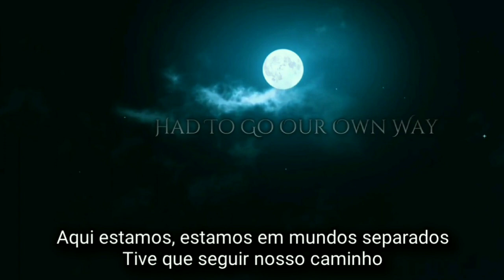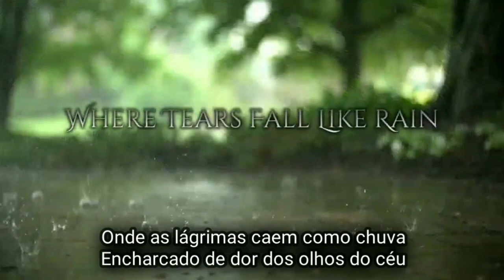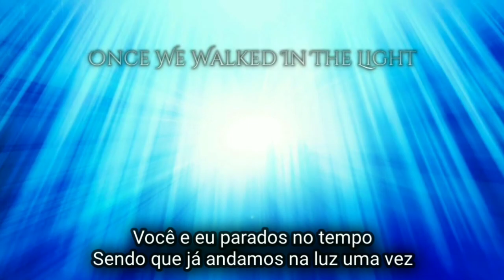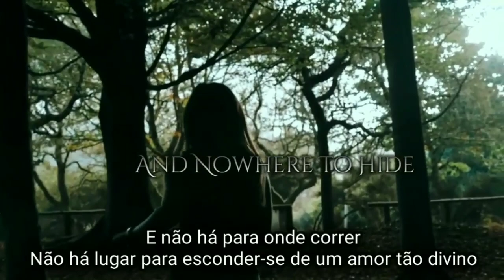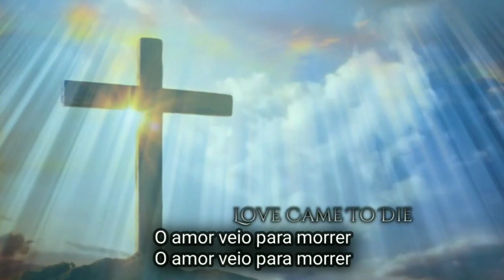Reign of Glory - Love Came to Die (Tradução)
Reign of Glory - Love Came to Die

Lyrics

 We're worlds apart
 Had to go our on way

 And wasted years
 Recounting the tears

 Was it only yesterday?

 We were dreamers in paradise
 Until we opened our eyes
 And there's nowhere to run
 Nowhere to hide
 From the curse of the night

 Where tears fall like rain
 Drenched in the pain
 From the eyes of the sky
 Where love came to die

 Once we walked in the light

 The memory stains
 And heartache remains
 And now we're left to pay the price

 No strangers to paradise
 And now we've opened our eyes

 Nowhere to hide
 And there's no end in sight

 Where passion meets pain
 And tears fall like rain
 As the fears come to life

 Now we're waiting on paradise
 As love has opened our eyes

 Nowhere to hide
 From a love so divine

 We're torn from our shame
 As passion meets pain

 So we might live